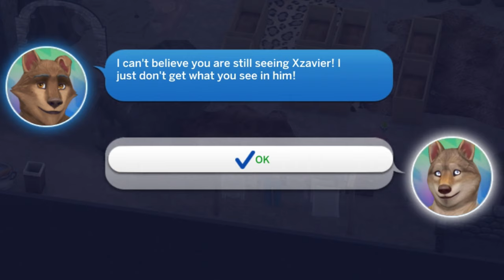A Wedge Between Lovers | Prehistoric Werewolves | Sims 4 videos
Prehistoric Werewolves Episode 13: The Snow family is doing a lot better than the other families.